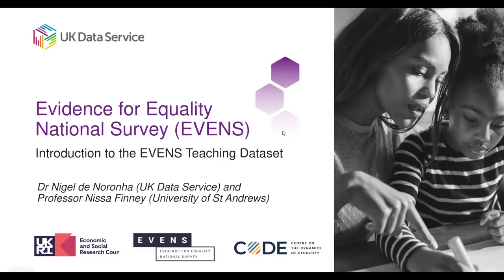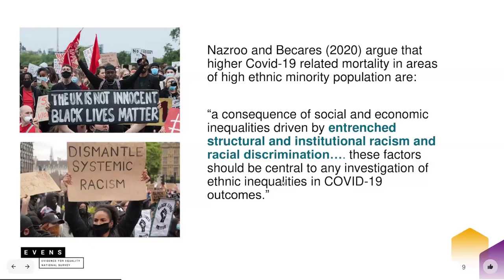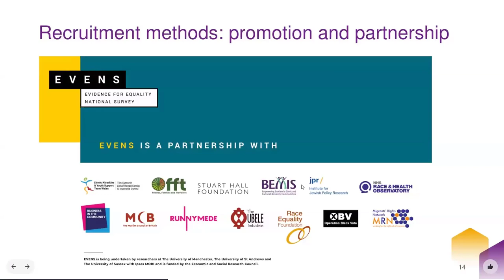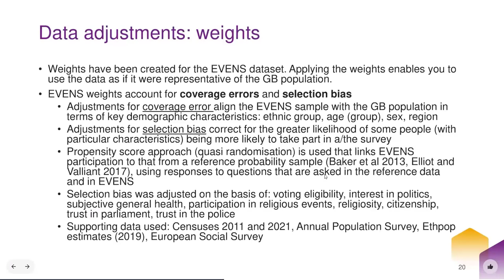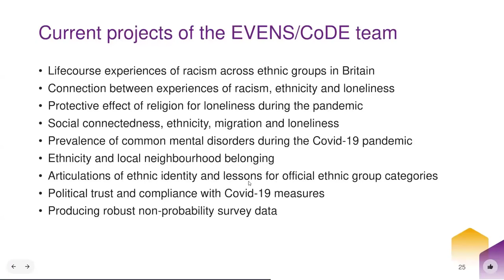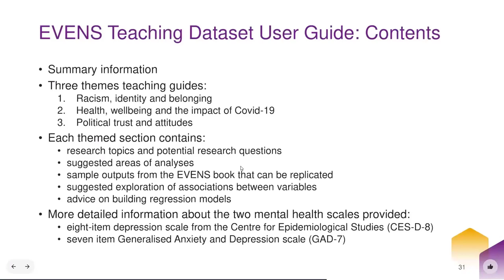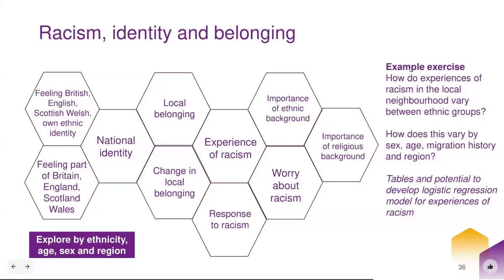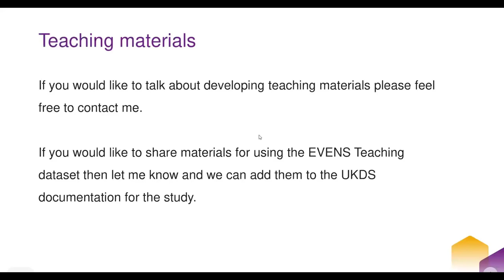Teaching with the EVENS dataset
The Evidence for Equality National Survey (EVENS) provides unique insights into the experiences of ethnic minorities in Great Britain. We have prepared a teaching dataset which will allow students to explore these insights. Please note that the weights that are recommended for use with EVENS are not the ones used in the book. In reproducing analysis we would encourage replication but also updating using the new weights. For many of the results the differences are slight but for the racism analyses use of the revised weights gives higher levels of experiences of racism.

The key topics covered in the teaching dataset, which will be released in 2024, include:

- Experiences of racism in different settings by ethnic and religious background.
- Sense of belonging and importance of ethnic and religious identity.
- Experiences of the Covid-19 pandemic relating to health, employment and financial security.
- Political attitudes and extent of support for Black Lives Matter.

Presenters: Nissa Finney, University of St. Andrews, and Nigel de Noronha, UK Data Service (University of Manchester)